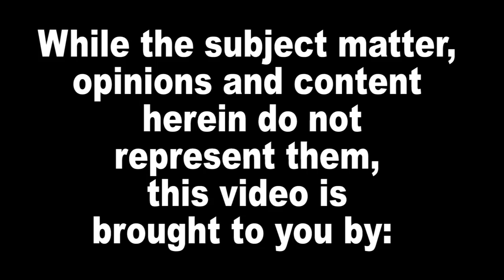Behind the Badge with CV CHP - July 4, 2018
In the most recent episode of CVTV COPS : Footage from a ride along with California Highway Patrol Officer Jacowitz on July 4,  2018 in Castro Valley during the afternoon shift.

Pete’s Ace Hardware
“Serving the Community Since 1926“
2569 Castro Valley Boulevard
Castro Valley, California
94546